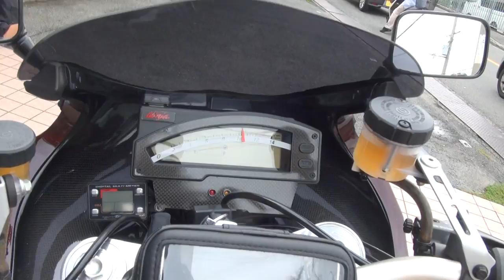NITRO RACINGエキゾーストサウンド Kawasaki GPZ1200R Ninja ニンジャ900R改 Kawasaki GPZ900R Ninja カスタム CLOUD NINE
フルカスタムNo1　NITRO RACINGエキゾーストサウンド　Kawasaki GPZ1200R Ninja　ニンジャ900R改　Kawasaki GPZ900R Ninja カスタム　CLOUD NINE　香川県　高松市　ナイトロレーシング